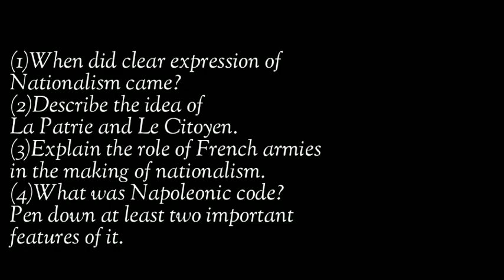The rise of nationalism in Europe ncert class10th. Video lecture-1